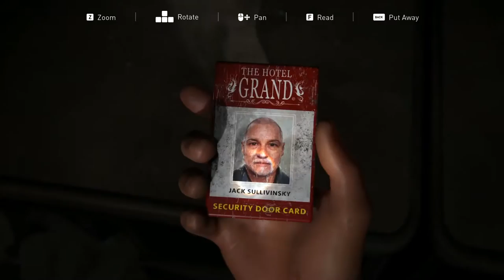The Last of Us - PC Walkthrough Gameplay Part 05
Pittsburgh
- Hotel Lobby Part 2
- Financial District